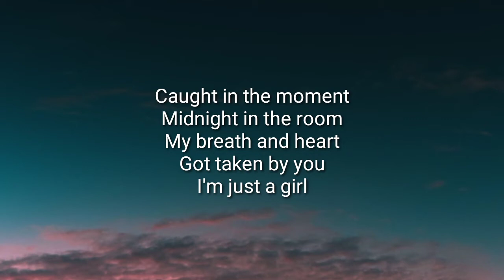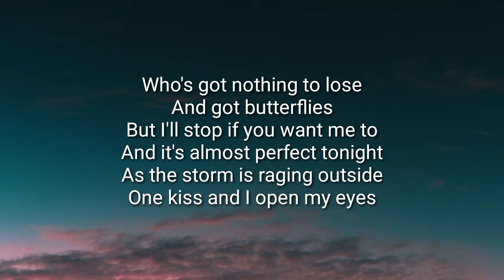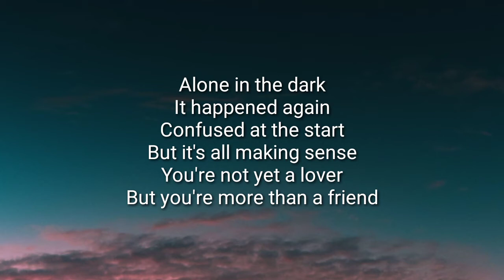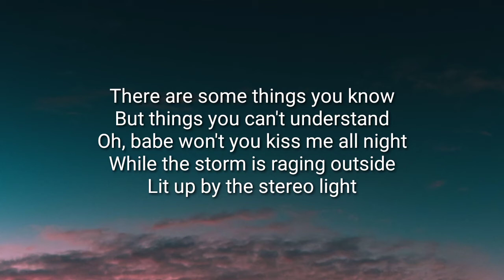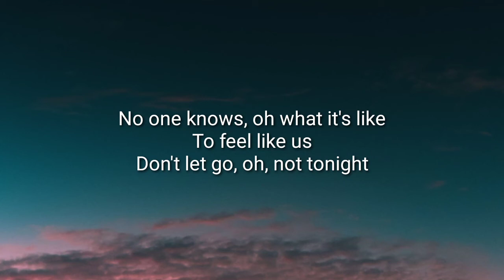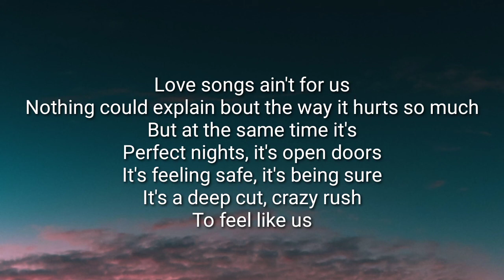Amy Shark - Love song Ain't for us (Lyrics) ft. Kaith urban